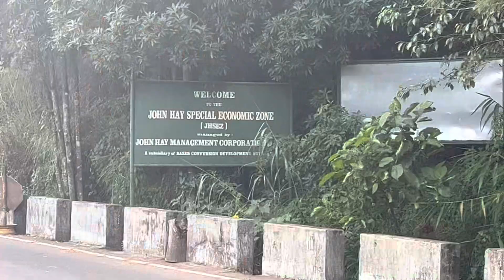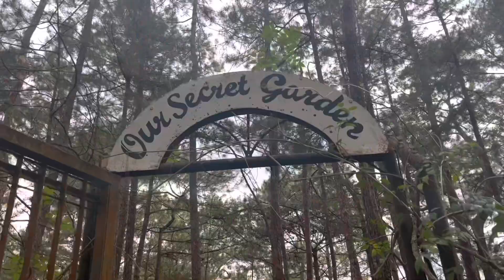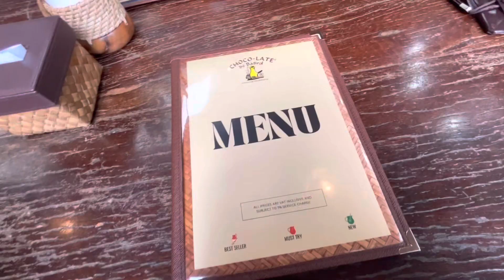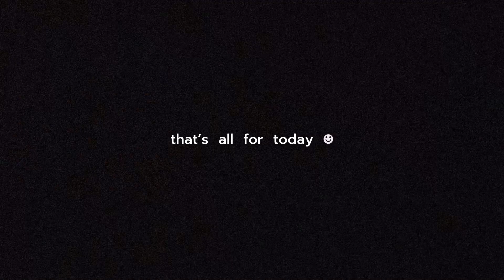Exploring Baguio! first time in camp john hay & had buffet for christmas | everydréy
bright sunny day in camp john hay! ☀️ we strolled around and did some activities. for our brunch, we ate in choco-late de batirol — food was good but pricey. to celebrate the noche buena, we had buffet in venus hotel. too brave for wearing a dress though it was cold lol

you guys can watch it in hd (1080p) enjoy and i will c u on my next one ☻

— if you’re still here, 🤟